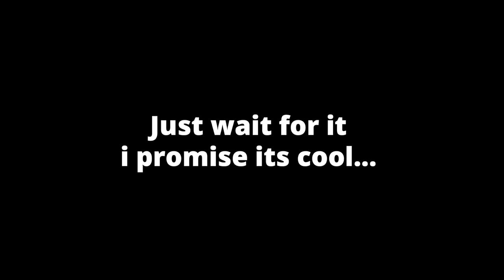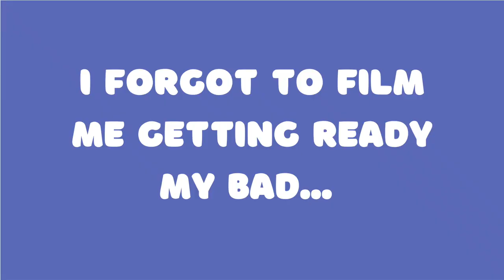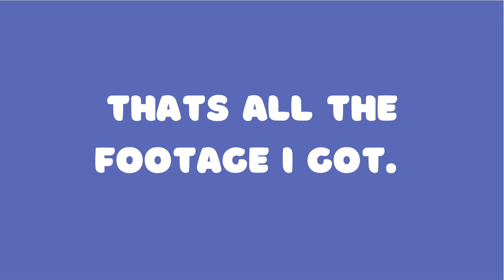MILITARY BALL: vlog + grwm :)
heyy,
come with me to my first ever military ball!
count how many times i stick my tongue￼ out for a cookie 🍪

pintrest: @insideanniesmind
VSCO: @annie-souza

psa: this video was made in an attempt to practice editing, videos will improve overtime!